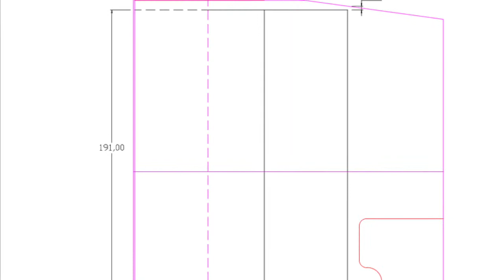CUSTOM MADE SHOWER ENCLOSURES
Colombo Design has revived the Cesana know how as to create his new shower enclosures line, characterized by beauty and quality, guaranteed by Colombo Design brand, a Family Company.
We are glad to present you this new project, result of 25 years of experience, basic heritage for customer satisfaction and trust.
To accomplish this we have chosen the best material for maximum performance; the chromed brass, polished aluminum and the stainless steel, combined with 8mm glass form our shower enclosures 100% Made in Italy, designed as to let you feel in the middle of a cozy and elegant bathroom.